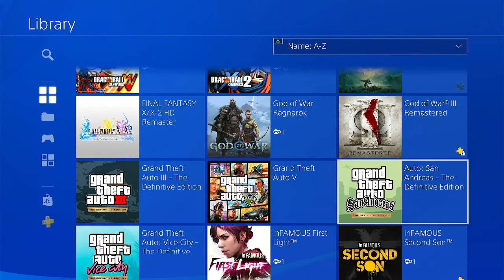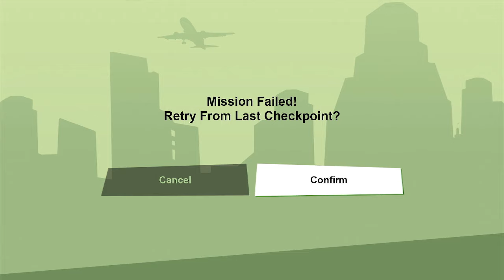gta san andreas part 8